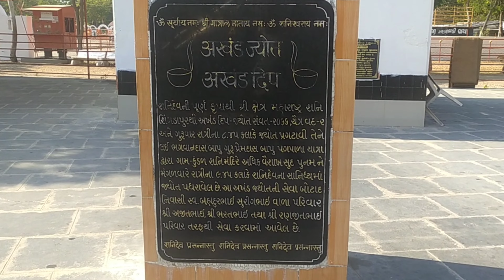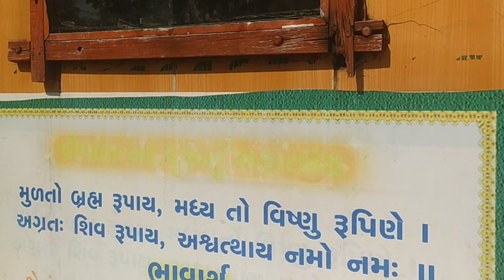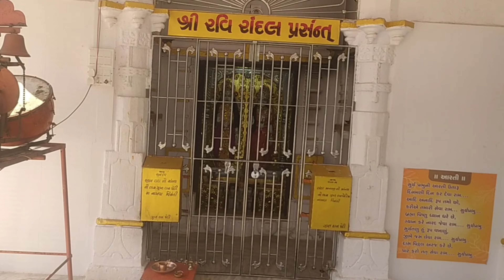shanidev temple , kundal dham || શનિદેવ મંદિર